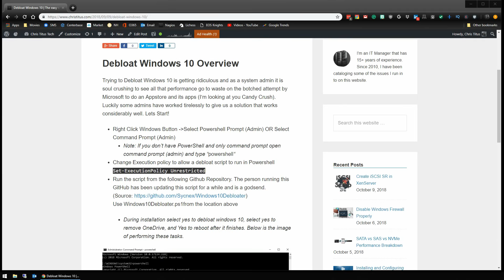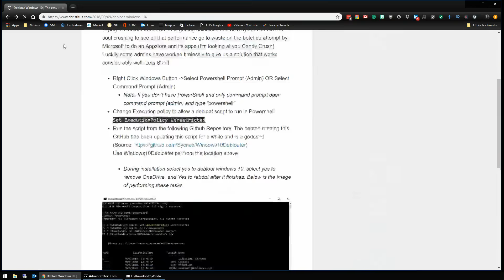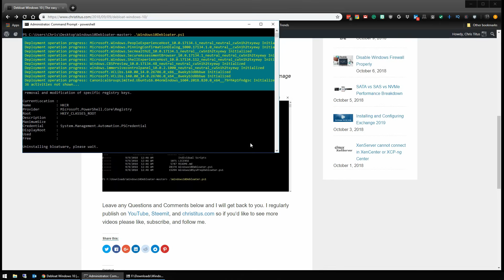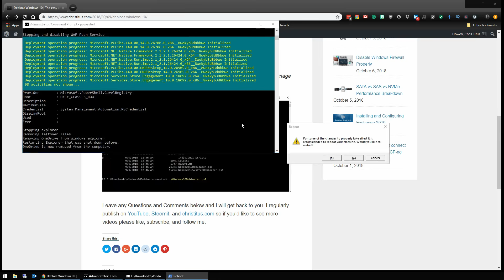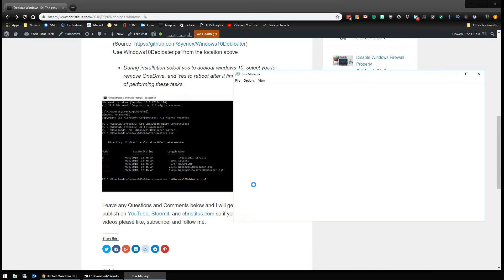Debloat Windows 10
This Video goes over how to slim down and debloat windows 10 in a simple script. This will remove all the junk apps installed by default while leaving functionality for calculator and other useful apps.